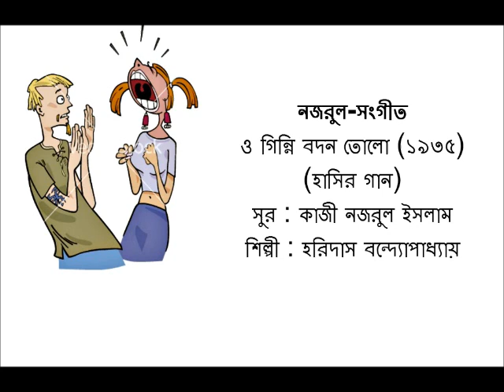O Ginni Badon Tolo (1935) : Nazrul-Sangeet : Haridas Bandopadhyay